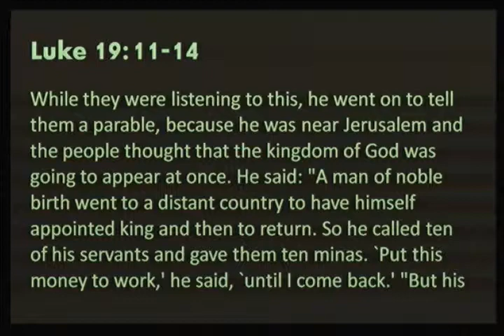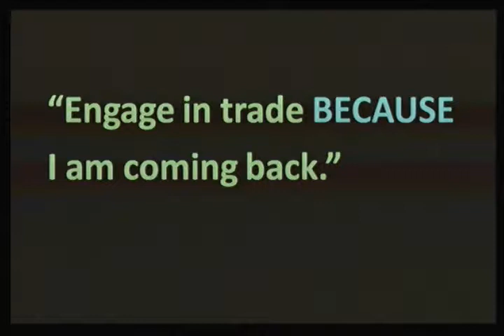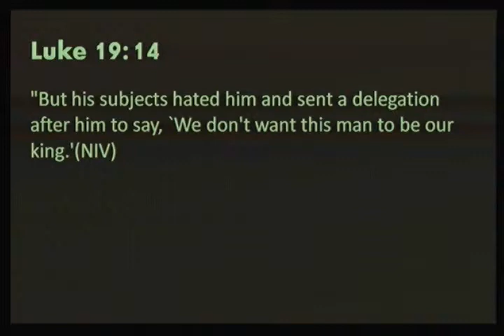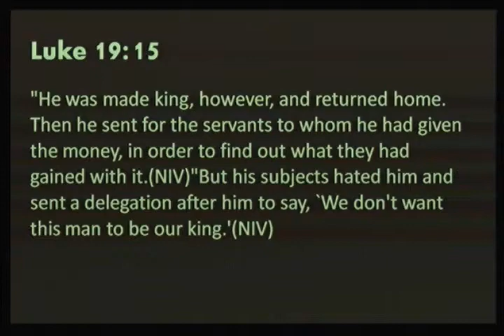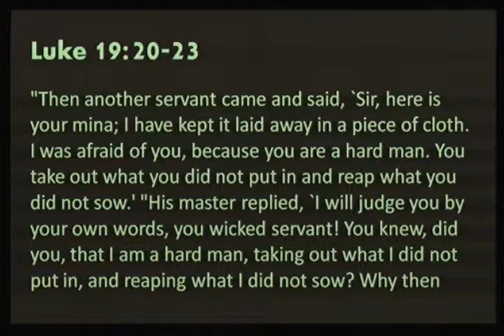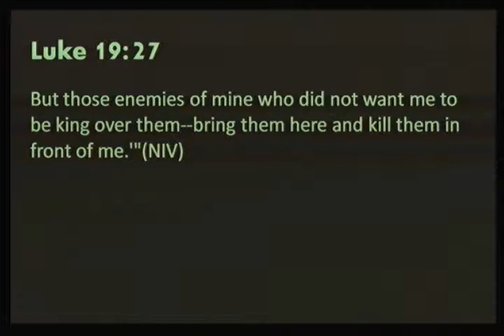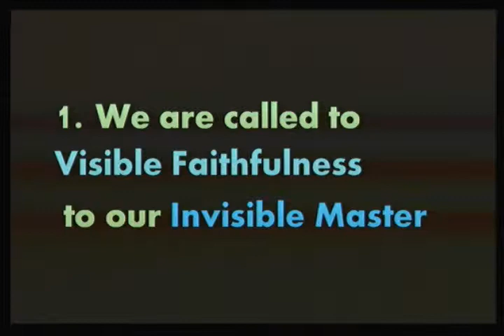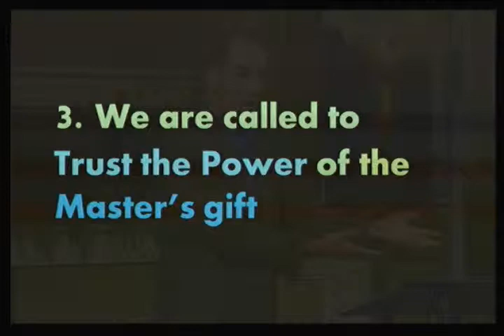In The Days Absent The Noblemen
Brad Cox continues his thru the bible series with part 38 titled, "In The Days Absent The Noblemen."